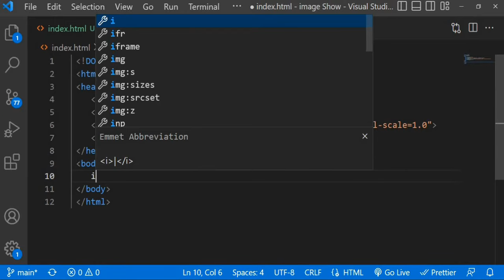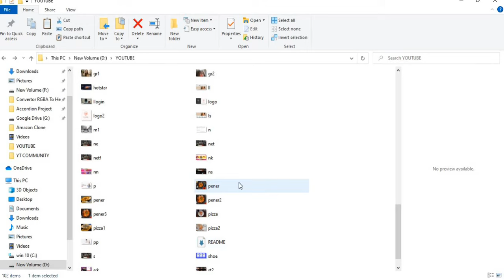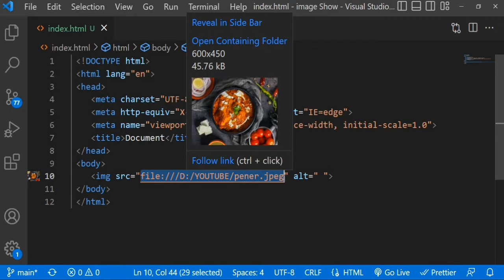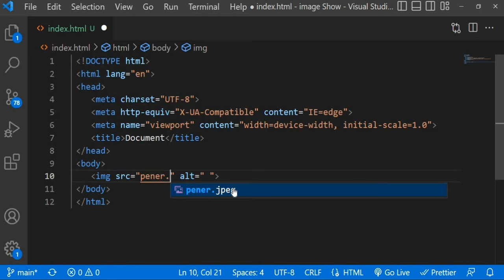Image not showing in HTML | Solved Problem in 2 Minutes in hindi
Hey Everyone In this video I show you right way of image writing in img tag in html

yours querys